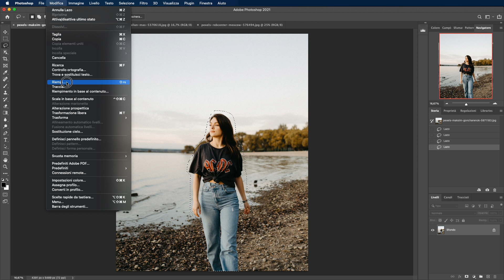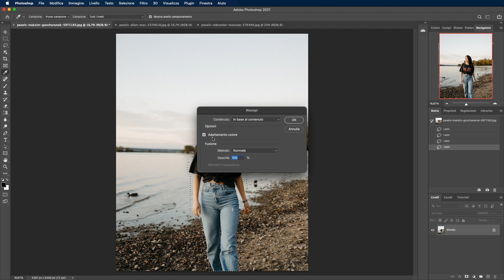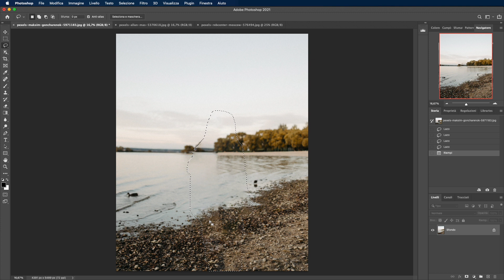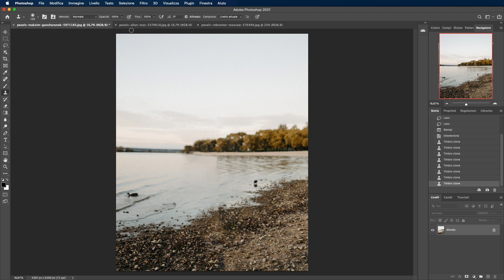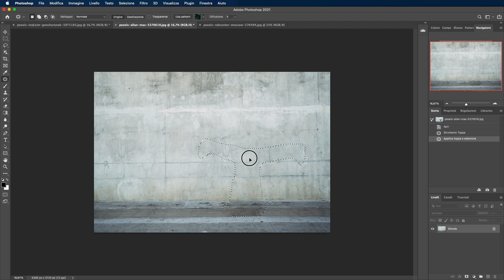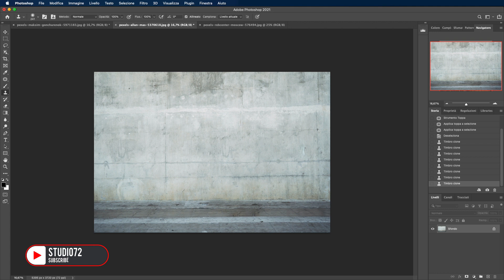Adobe Photoshop CC - Tutorial Rimuovere qualsiasi oggetto in una foto [ITA], Studio72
Come rimuovere qualsiasi oggetto o soggetto in una foto velocemente tramite Adobe Photoshop CC.